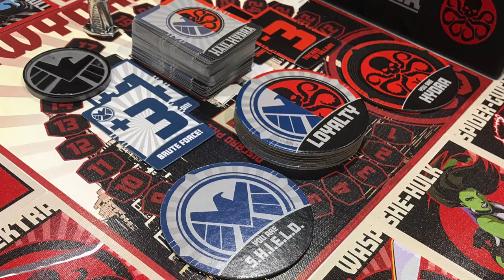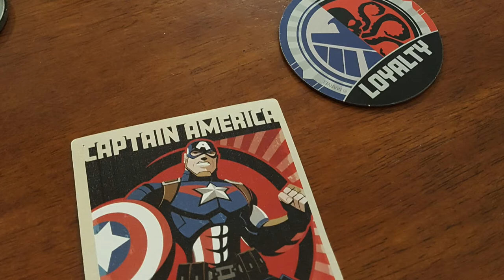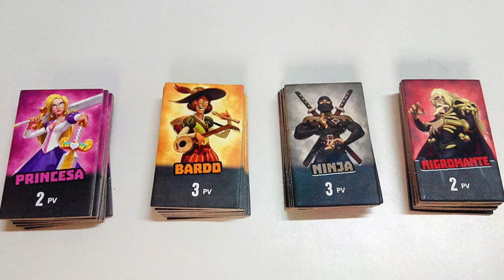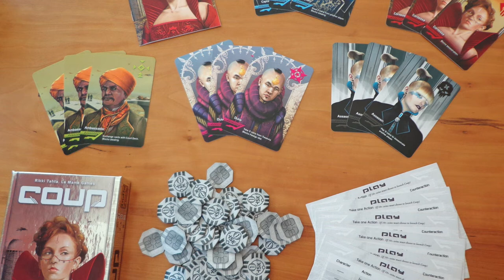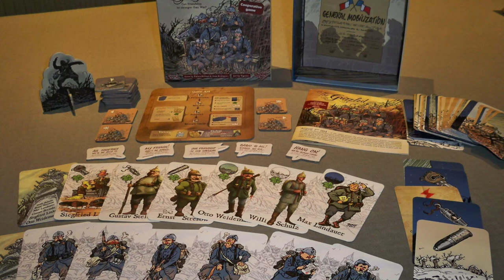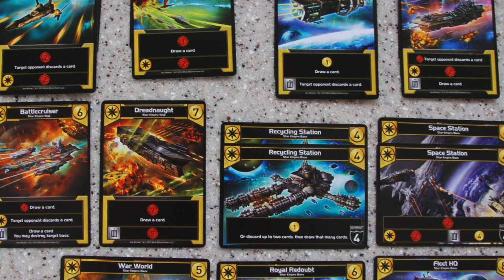Top 5 Recomendaciones Navideñas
En este video navideño, Aldo y Josh hacen algo diferente: esta vez no discutirán para llegar a un top 5 definitivo; si no darán sus recomendaciones de regalo para estas épocas decembrinas.

TOP 5 ALDO

Samurai Spirit

Welcome Back to the Dungeon

The Grizzled

TOP 5 JOSH

Flip City

Hail Hydra